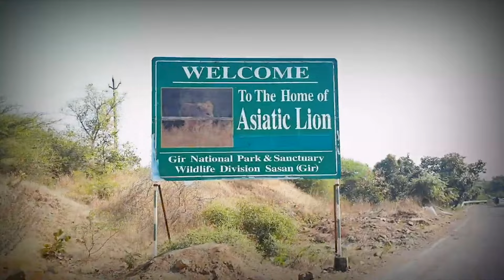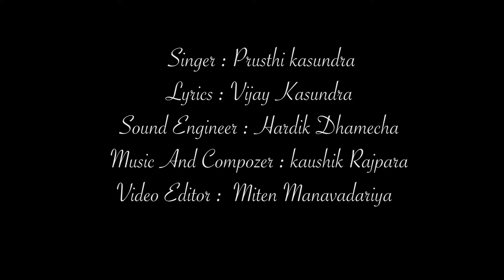સિંહગાથા || sinhgatha || 15 વર્ષ ની દીકરી દ્વારા બનાવેલ સિંહગીત || સિંહદિવસ નું ગીત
singer- Prushtikasundra
Lyrics- vijaykasundra
Compozer- kaushik rajpara
Soundengineer- hardik dhamecha